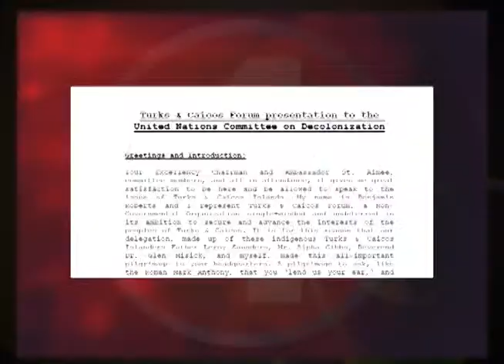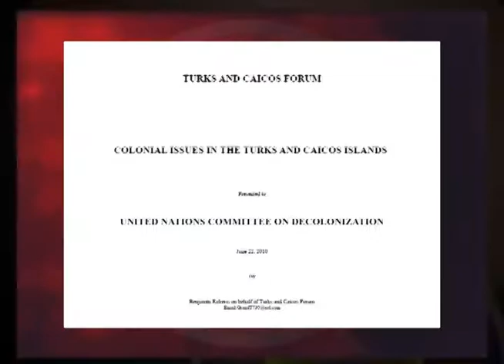0708 TCI Forum Appeal to UN.mp4